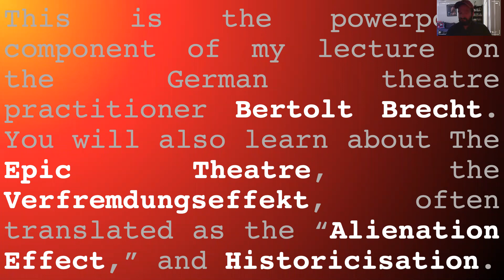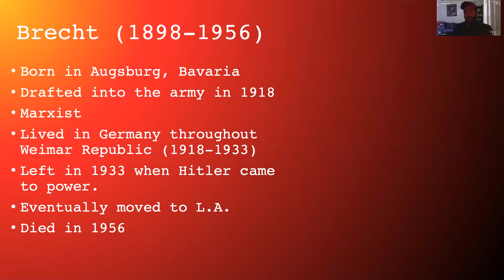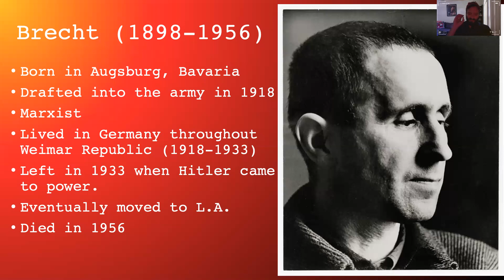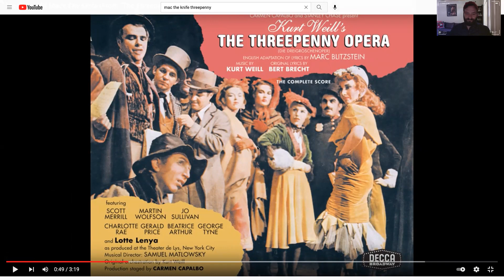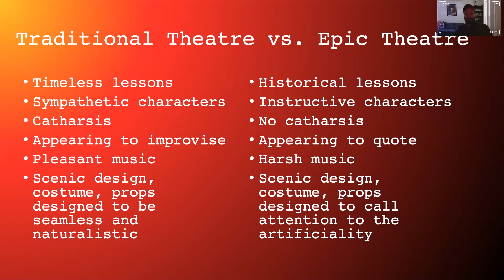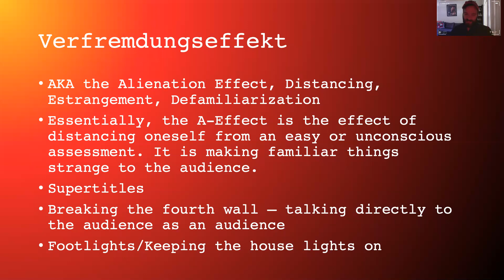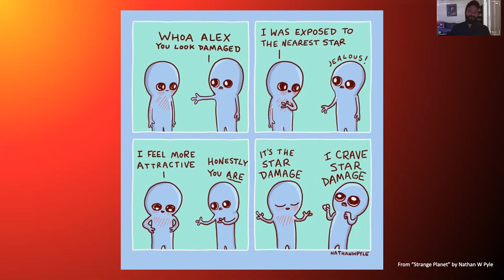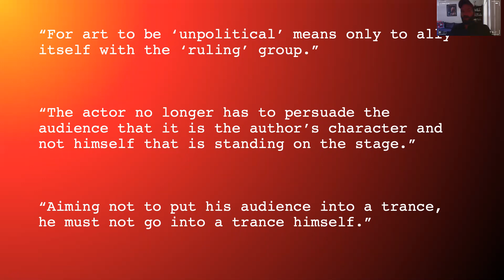The lecture on Brecht